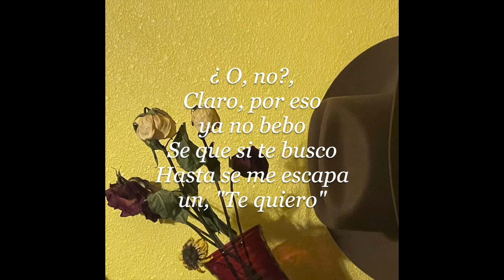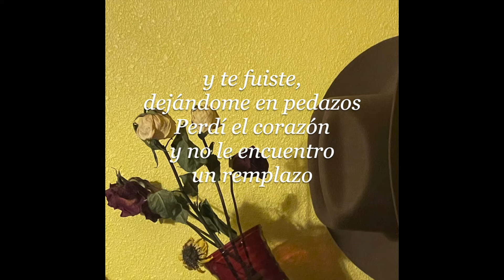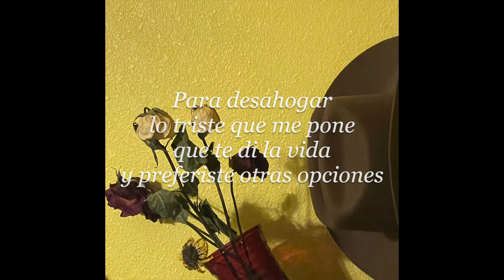Cuando Eras Mía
Beat Prod. Eric Godlow Beats